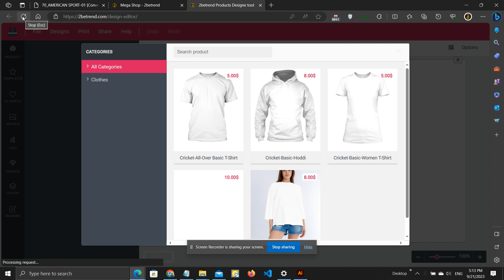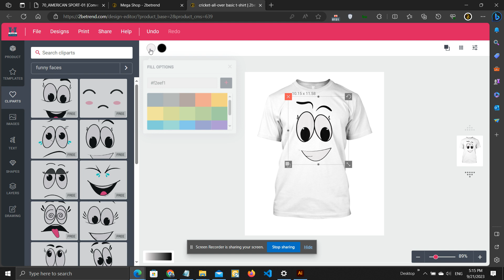demo for tabia print house